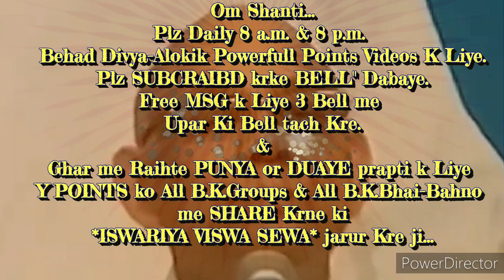घर-ग्रहस्थ में रहते "चमत्कारी स्म्रति स्वरूप में स्थिति रहने की" ईश्वरीय बेहद सहजविधि और अभ्यास...